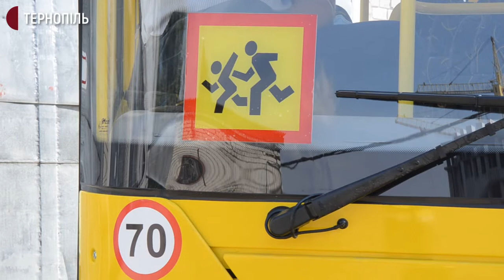11 шкільних автобусів передали навчальним закладам Тернопільщини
11 шкільних автобусів передали навчальним закладам Тернопільщини. Їх купили за умовами співфінансування – 70% – це гроші з державного бюджету та 30% – з місцевих. Про це розповів заступник голови облдержадміністрації Ігор Гайдук